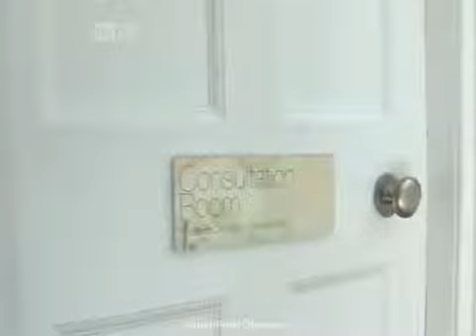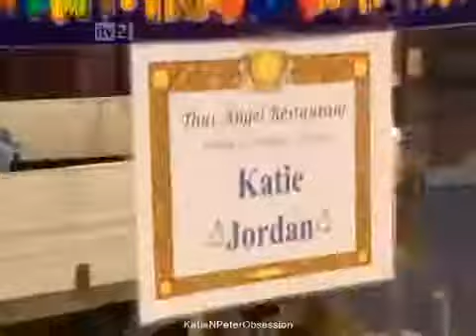KAPTBD 1-3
Katie and Peter the baby diaries episode 1 part 3